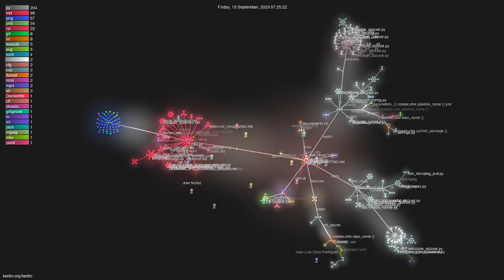kedro-org/kedro - Gource visualisation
Author: kedro-org
Repo: kedro

Description: Kedro is a toolbox for production-ready data science. It uses software engineering best practices to help you create data engineering and data science pipelines that are reproducible, maintainable, and modular.
Starred: 8841
Forked: 827
Watching: 108
Total commits: 2417
Initial commit: Thu May 16 14:10:52 2019 +0100
Total number of files: 704